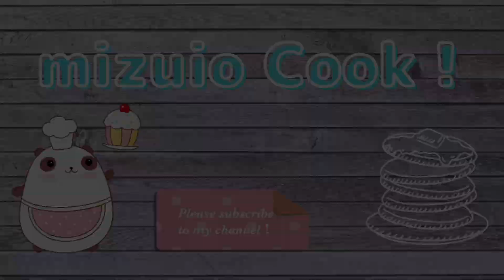【いちごタルト】ホットケーキミックスで作る♪簡単♪美味しいstrawberry tart♪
イチゴの季節になるといちごタルトが食べたくなる♪
ってなわけで、ホットケーキミックスで簡単にタルトを焼き作りました。
タルトの中は、クレームダマンドとカスタードクリームです♪

クレームダマンドもカスタードクリームも簡単に出来るのでおススメです(^-^)
いちごをたっぷり乗せて美味しい美味しいいちごタルトはいかがですか？

【材料】18㎝タルト型
（タルト生地）
・ホットケーキミックス：150g
・牛乳：大さじ2杯
・サラダ油：大さじ3杯

（クレームダマンド）
・卵：1個
・バター：60g
・粉糖：60g
・アーモンドパウダー：60g
・薄力粉：10g

・卵黄：2個
・砂糖：大さじ4杯
・薄力粉：大さじ4杯
・牛乳：400ml
・バター：10g
・バニラエッセンス：数滴

使用オーブンレンジ：パナソニックＢｉｓｔｒｏ（NＥ-ＢＳ1400)